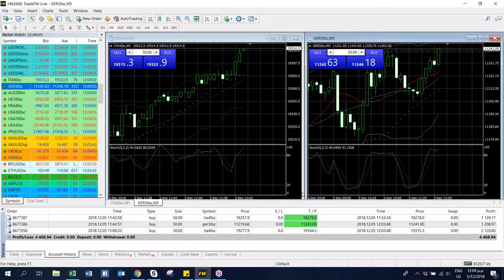"Trademy" | Live Trading Room 05.12.18 - Profit of $1,208 on DAX